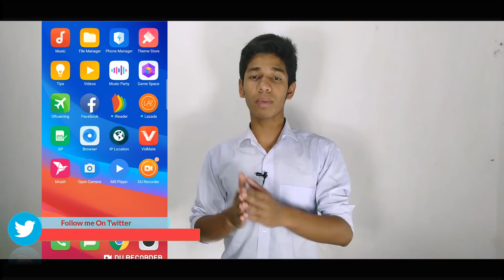আপনার মোবাইল ফোন বৈধ না অবৈধ | Mobile phone registration | Bangla Tutorial | INTERNET STUDENTS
In this video I am going to show you about mobile registration in Bangladesh.So lets get started,,,,,,,,,

About Us :We are working about Technology